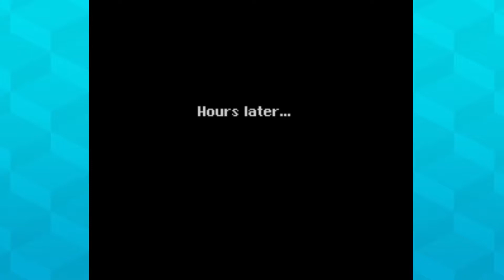Questies - Secret of Evermore E11 - Plot Twist!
You won't believe what happens this week! Wait, I'm supposed to make the clickbait stuff the title? That doesn't sound right. HAPPY THANKSGIVING!

Questies is a show where Chris and Tom explore some strange RPGs and just get weird with it.